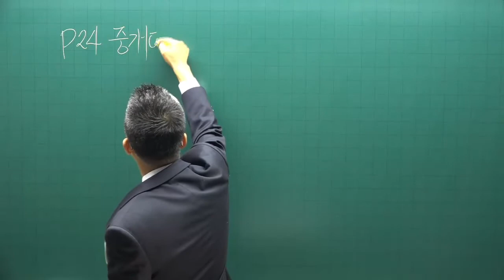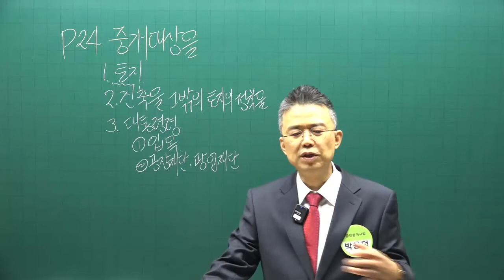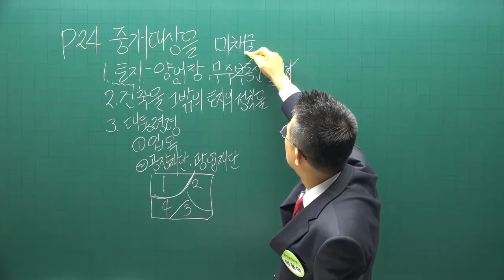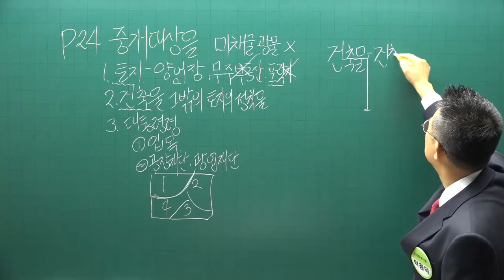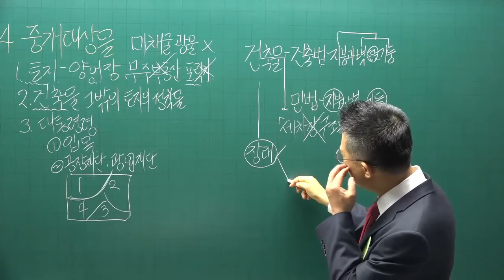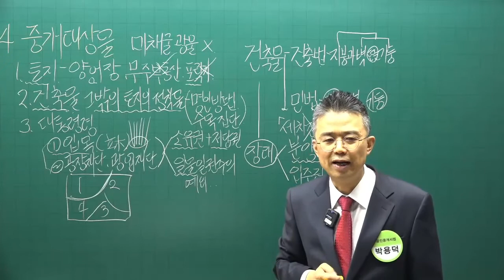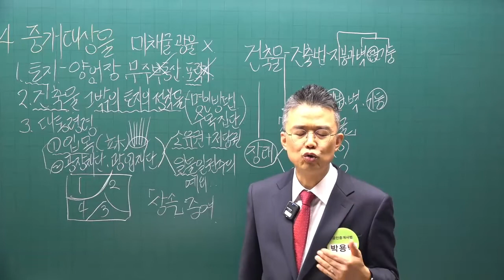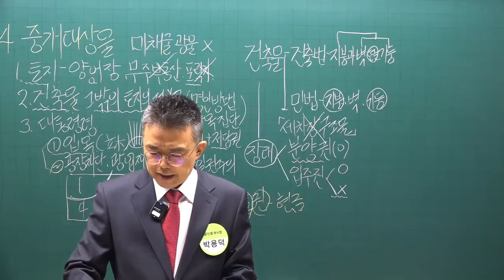[공전무 - 공인중개사 무료인강] 2023년 34회 공인중개사시험 중개사법령및실무 기초이론 제4강 - 기초가 튼튼하면 공인중개사 합격해요.